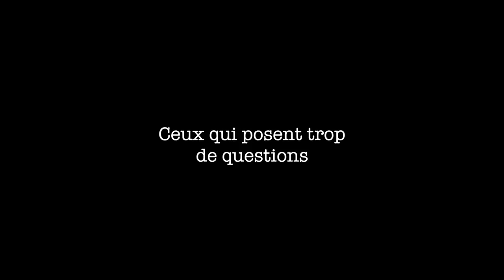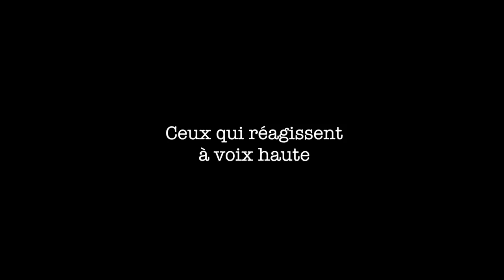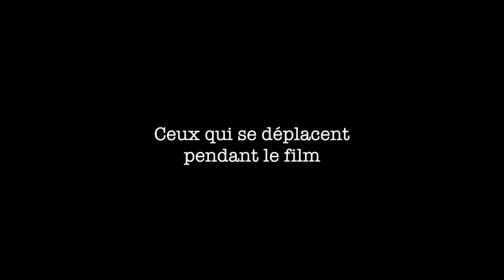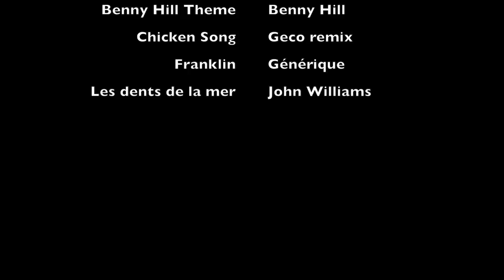5@6 épisode 1 : les différentes personnalités au cinema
Au cinéma, on rencontre tous types de personnes. Certaines peuvent vite devenir dérangeantes …

5@6 … la WebTv de l’INDBE !

5@6 la WebTV de l'INDBE